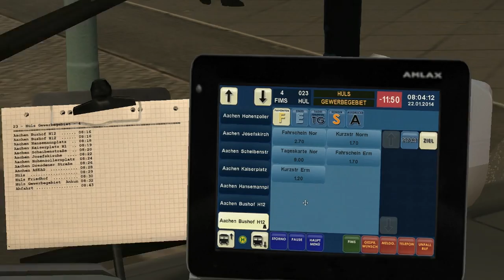Unterschätztes Fahrradfahren?! OMSI 2 #66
In diesem Part zu OMSI 2 erkläre ich warum das Fahrradfahren meist unterschätzt wird. Viel Spaß :)

Link zum Bus: OMSI 2 3 Generationen Addon